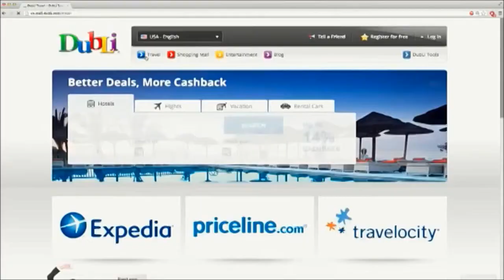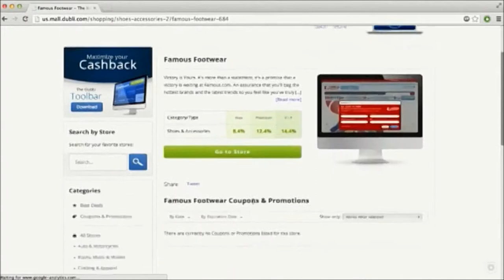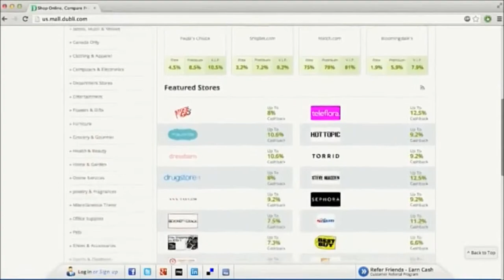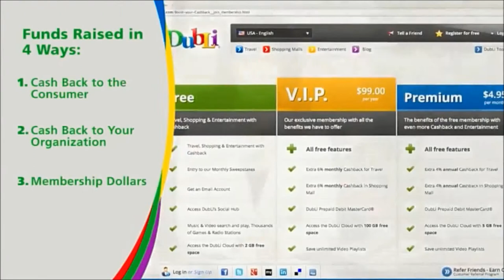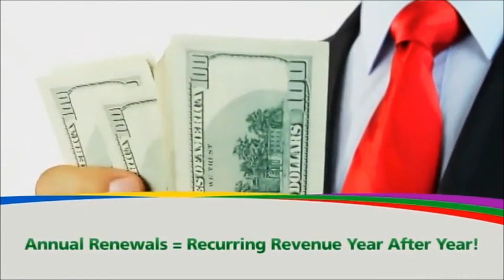Dubli Angel Partner Program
Incredible way for Non-Profit Organisations to raise funds on an autopilot.